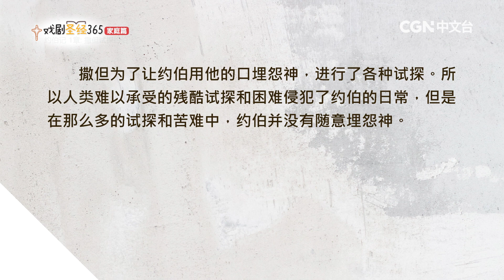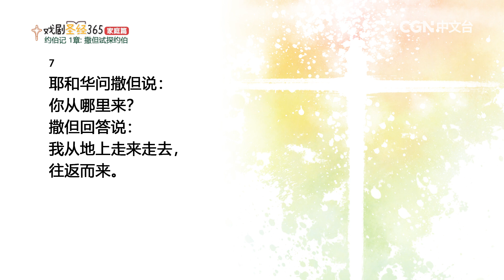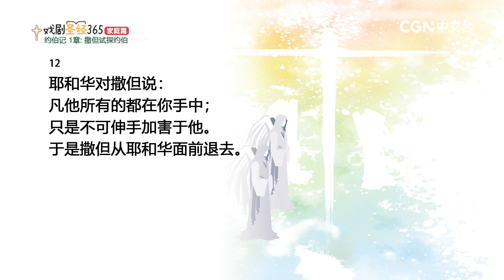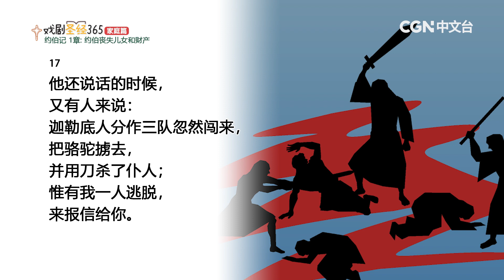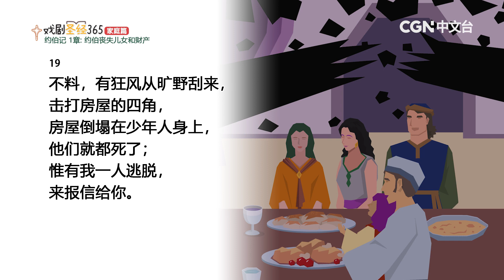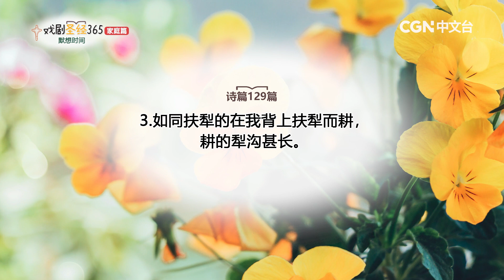【戏剧圣经365-家庭篇】（简）第51周-主日家庭礼拜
约伯记1章

奉献帐号：
银行：国泰世华银行(013)华江分行
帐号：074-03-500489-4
户名：社团法人中华基督环球福音网协会